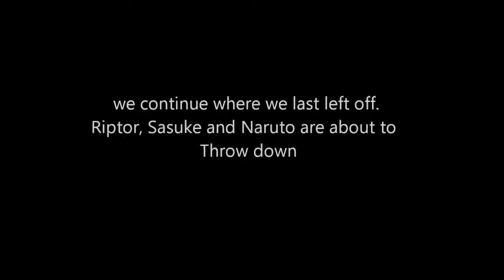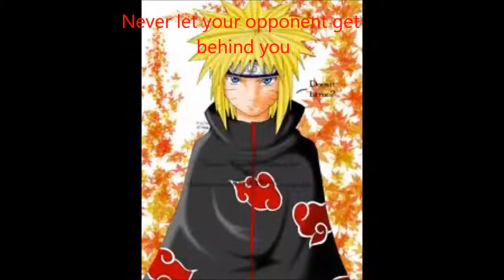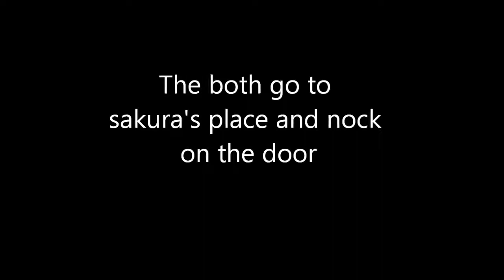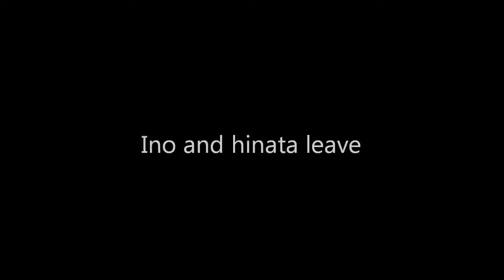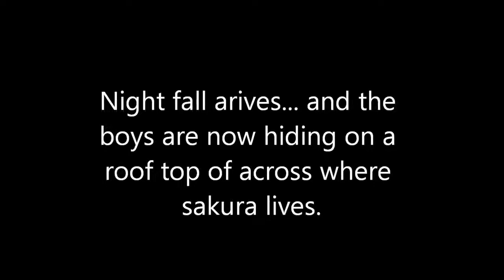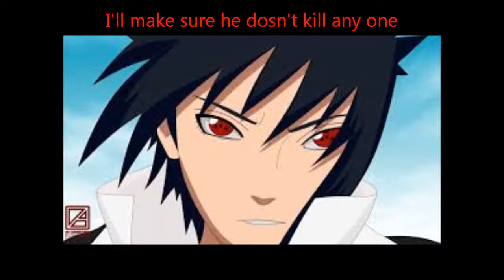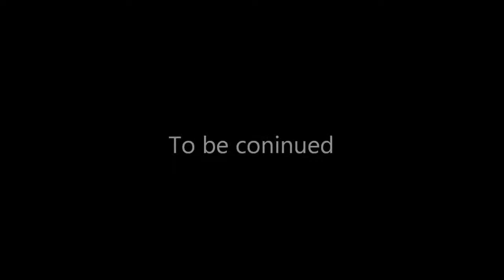Naruto Story - Love Thine Enemy Episode 3 - A boy I use to know